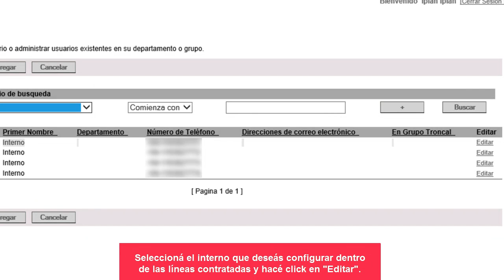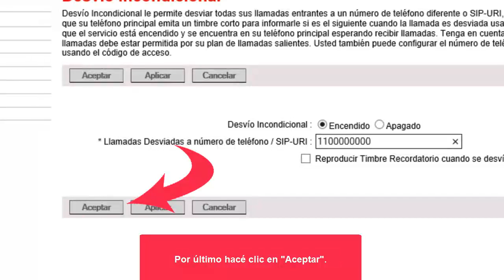TELEFONÍA CLOUD IPLAN | Tutorial Configuración desvío Incondicional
Los Desvíos te permiten redirigir llamadas entrantes de tu Interno hacia otro interno, o número telefónico externo según el criterio que definas.